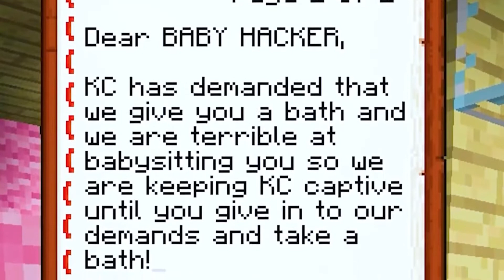BABY Hacker In Minecraft - Minecraft Animation